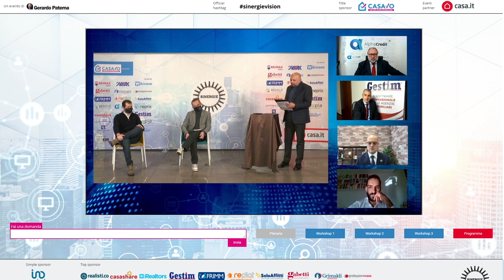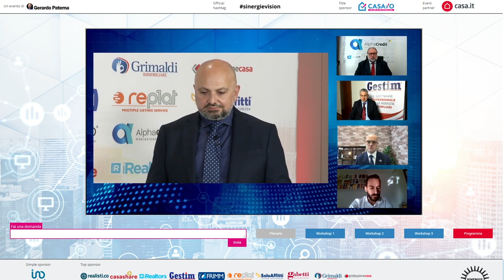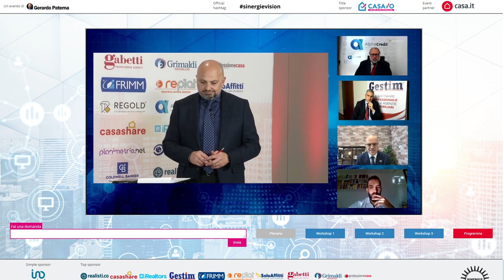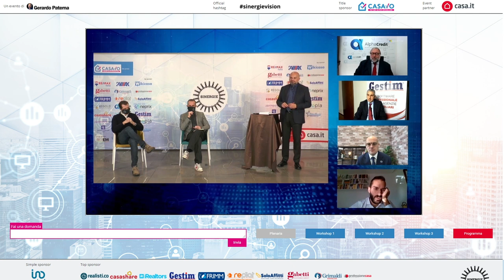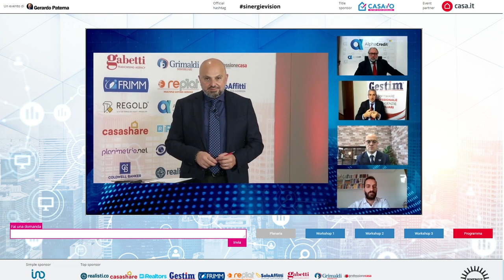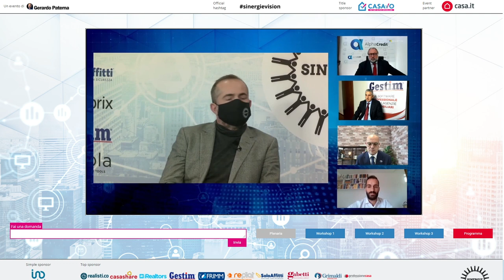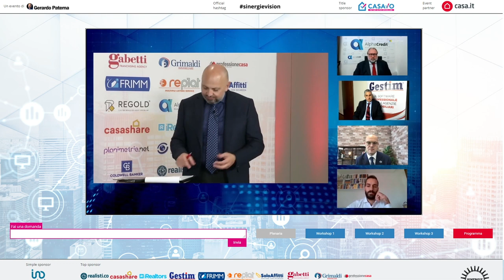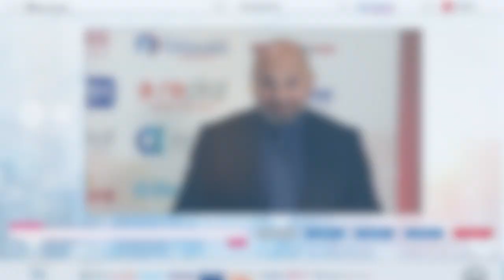Sinergie2020: Come trasformare un business analogico in digitale - Round table 1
A Sinergie 2020, l'evento dedicato all'immobiliare dei servizi, la prima tavola rotonda ha per titolo: "Digitaltransformation e immobiliare
Come trasformare un business analogico in digitale".

Moderatore: Gerardo Paterna.
Ospiti
Da remoto: Samuele Lupidii, CEO di AlphaCredit, Angelo Semerano, CEO di Gestim, Fausto Maglia CPO di Casavo, Christian Calusa, CEO di Opisas.
In presenza: Pietro Pellizzari, CEO di Wikicasa, Renato Ciccarelli, D.G. Neprix.

Inciso: siete aziende con un forte imprinting digitale legate ad un business materiale come l'immobiliare. Come si costruisce un business online? Come si ascoltano le esigenze dei clienti online nella costruzione dell'offerta? Quali sfide e criticità bisogna considerare nella digital transformation di un business legato al mattone? L'obiettivo è quello di fornire agli agenti immobiliari spunti utili per adottare il digitale come soluzione strutturale e non come utility da utilizzare quando non se ne può fare proprio a meno.

Domande
Pietro Pellizzari
- Avete creato un business da zero in presenza di competitor molto forti. Da dove siete partiti e come?
- Nella mediazione quale percorso avete individuato che possa garantire un'adozione di successo del digitale da parte degli agenti?

Fausto Maglia
- Il vostro è un business molto "prop" e per renderlo scalabile siete ricorsi ad una dose massiccia di "tech". Qual è il ruolo del digitale in Casavo?
- Dovendo digitalizzare i processi di un'agenzia immobiliare, da dove partiresti?

Renato Ciccarelli
- Neprix, della famiglia Illimity, parte da lontano col network di aste online ItAuction: come è nata l'idea e come si è sviluppata nel corso degli anni?
- Quali sono gli elementi che risultano vincenti in un mercato che vive una transizione verso il digitale e quale ricetta per gli agenti immobiliari ancora legati ad un business iperlocale?

Christian Calusa
- Investimenti immobiliari all'estero. Qui la sfida è ardua perchè quasi nessuno vede gli immobili che acquista. In quale modo il digitale supporta le attività di Opisas?
- Voi avete a che fare con tanti agenti immobiliari: quali criticità vedi nell'utilizzo del digitale e come possono superarle?

Samuele Lupidii
- Se penso alla mediazione del credito penso a modelli di servizio molto analogici. La dipendenza dalle procedure del sistema bancario è una zavorra per l'innovazione. Come AlphaCredit come state affrontando il digitale?
- Alla luce di quanto sta avvenendo all'estero, il fintech che avanza a passi lunghi, quali sono 3 cose che potrebbero avvicinare il mercato della mediazione del credito e dell'immobiliare al XXI secolo?

Angelo Semerano
- Con Gestim hai affrontato il tema della digitalizzazione dall'alba dei tempi. Quali sono stati i passaggi chiave per l'affermazione della tecnologia dei dati avendo a che fare con una categoria molto relazionale, ma poco votata al digitale?
- Sei balzato agli onori della cronaca con l'acquisizione da parte di Idealista. Perchè l'immobiliare interessa così tanto agli operatori finanziari (fondo EQT)? Gli agenti devono preoccuparsi?